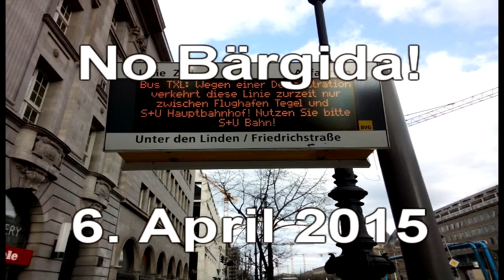No Baergida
Am 6. April 2015 zog gab es in Berlin mal wieder ein garstiges Schauspiel zu bestaunen: 30 - 40 Pegida-Anhänger_innen zogen vom Hauptbahnhof zum Brandenburger Tor. "Wer die Außengrenzen von Europa mit der Mauer um Berlin vergleicht, hat seine Identität verloren" ??? Und statt "rote Lippen muss man küssen" gröhlten sie was von Roten, die man dissen muss... Herr, lass Hirn regnen...